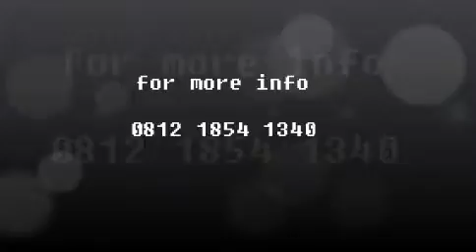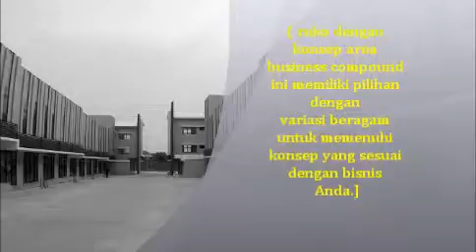ruko Maqnetica Square lippo cikarang / more info : 0812 1854 1340